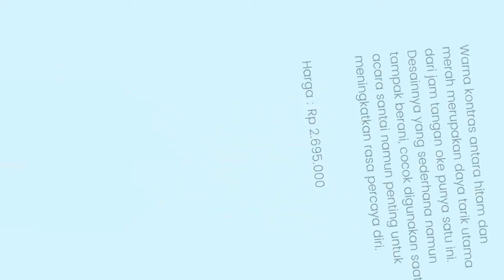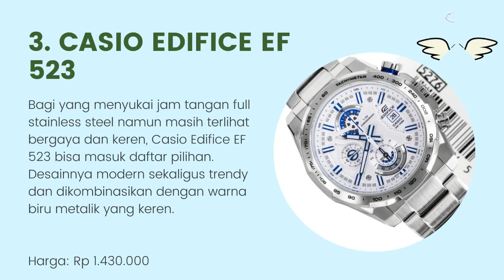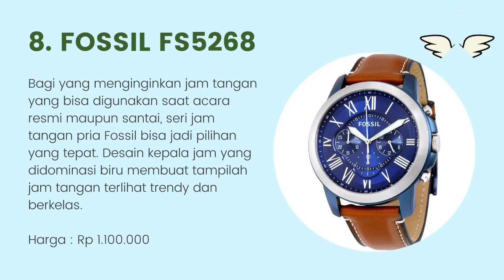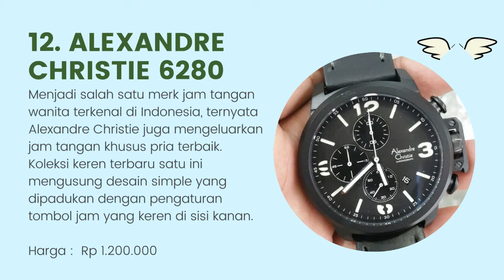12 Merek Jam Tangan Pria Terbaik Original Dan Murah 2021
Halo teman-teman gimana kabarnya nih ? semangat semuanya ya. oke teman-teman kali ini saya membahas tentang 12 Merek Jam Tangan Pria Terbaik Original Dan Murah 2021. untuk lebih lanjut simak videonya sampai habis mantul.